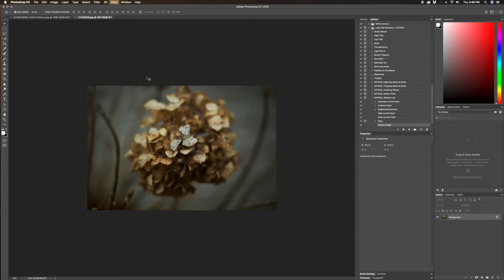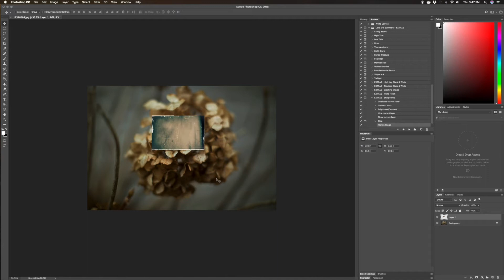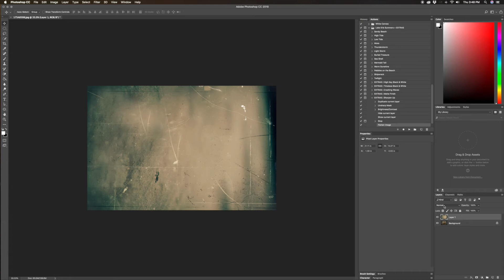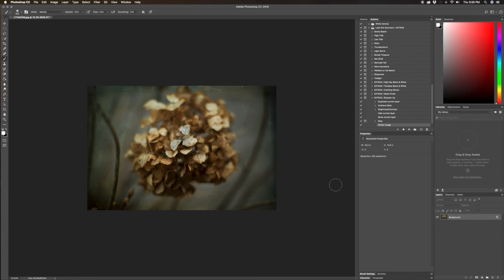Photoshop Texture Tutorial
Hey, friends!  My newest tutorial shows you an easy way to add a textured effect to your photos.